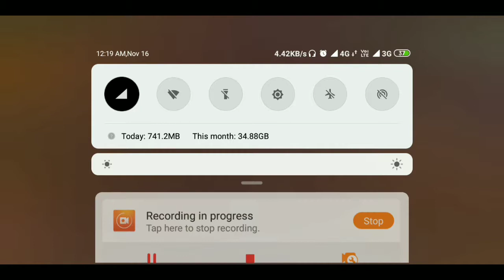PubG Mobile||Vss + Gillie Suit||Recommended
Hello Guys .Here's the Video of PubG GamePlay.

Hope That YOu liked it.

"HEY-BRO THINK-PRO"

Thanking You For Viewing.

'Commen't the Video that U want. We Will Make Videos About Your Content That You Mention in Comment